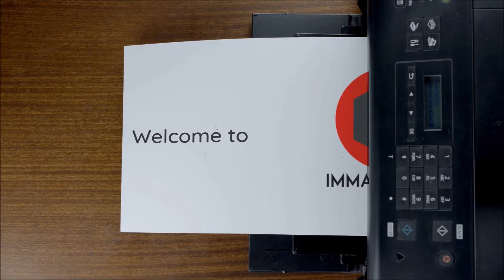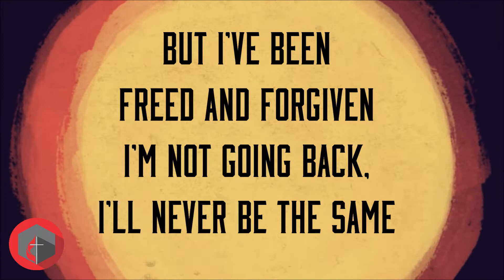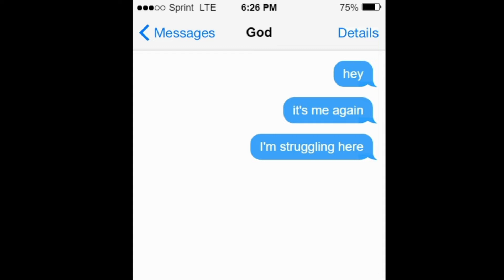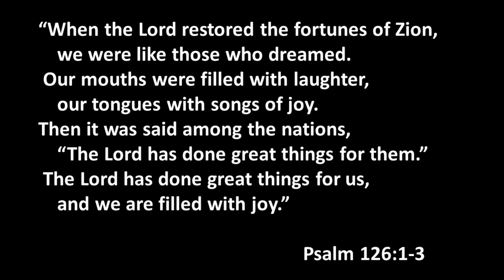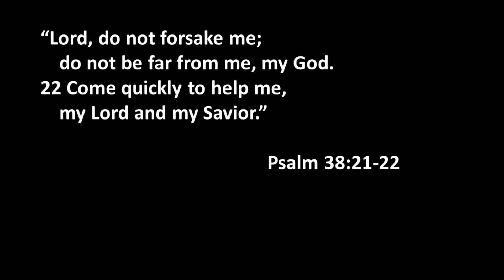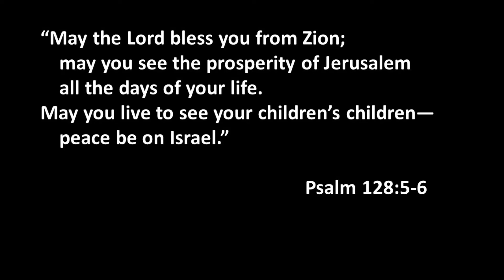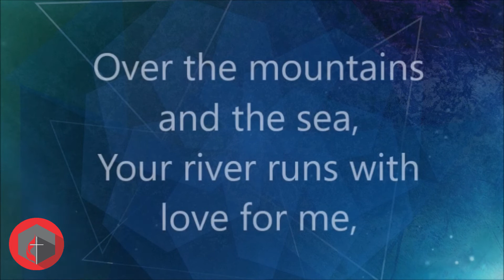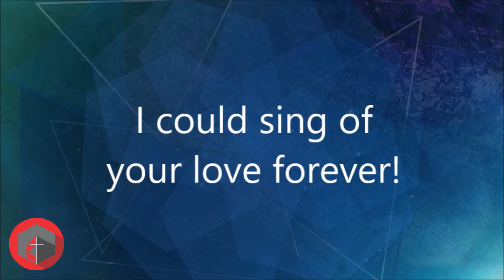New Church Conversations With God episode 2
Continue with us and our new Lenten series 'Conversations With God' this episode with Pastor Kellen!